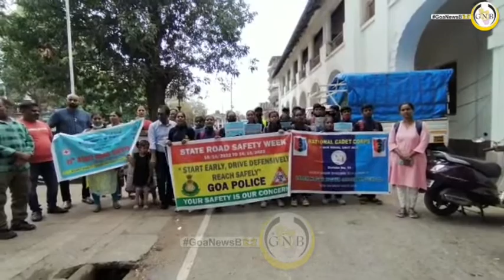11th State Road safety week organised by Govt of Goa, Director of transport.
11th State Road safety week organised by Government of Goa, Director of transport. In association with  Red cross society Goa and rotary parivar, Goa